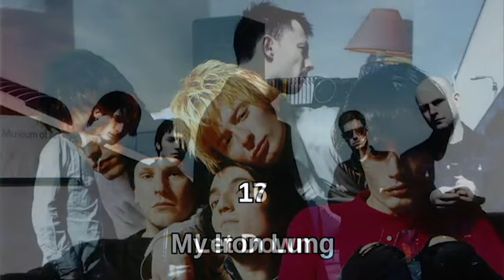Top 30 Radiohead Songs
top 30 songs by Radiohead